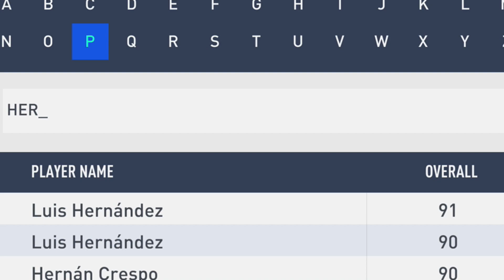MY WEIRDEST TEAM IN FIFA!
NEW MYTHBUSTER! 100 CHEMISTRY FULL SURNAME SQUAD!
1ST EVER SAME SURNAME 100 CHEMISTRY TEAM IN FIFA?
WHAT SQUAD CHALLENGE SHALL I BUILD NEXT?

MY WEIRDEST TEAM

WEIRDEST TEAM IN FIFA

FULL SURNAME TEAM

SAME SURNAME TEAM

100 CHEMISTRY SQUAD

100 CHEMISTRY

INSANE SQUAD BUILDER

RAREST TEAM

RAREST FIFA SQUAD

YOU WON'T BELIEVE THIS TEAM

FIFA MYTH